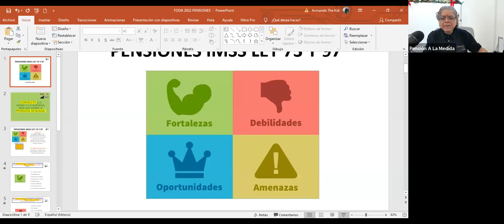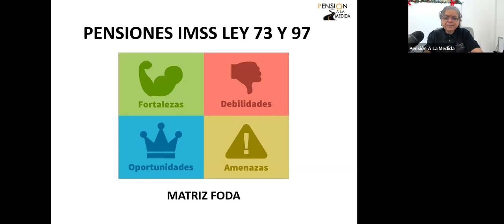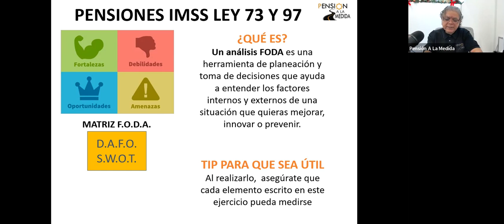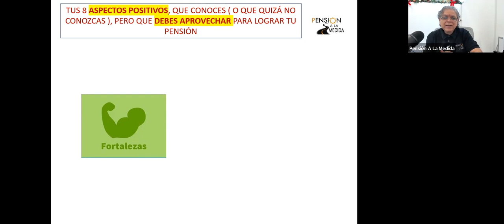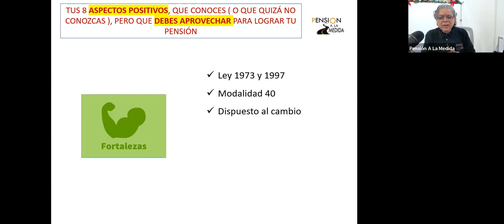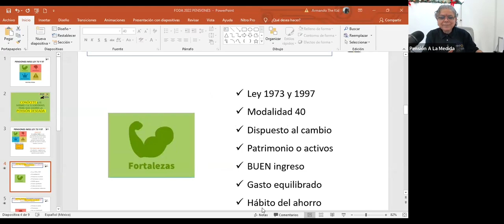1. Conoce tus fortalezas y debilidades para tu pensión este 2022 (FODA para pensiones) Parte 1 de 4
⏬⏬⏬DESCARGABLE ⏬⏬⏬⏬:
Con este Excel identifica tus fortalezas, debilidades , amenazas y oportunidades para que lo positivo lo fortalezcas y lo negativo trates de superarlo o minimizarlo

El 2022 trae retos que debemos prever si deseamos avanzar en el camino a nuestra pensión. El C:P. Galván te comparte una herramienta que te permite conocer tus fortalezas, tus debilidades y también las amenazas del entorno y pero sobre todo las oportunidades , para que las aproveches y operen a tu favor.

SAGA especial FODA para pensiones 2022
✔2. Conoce tus fortalezas y debilidades para tu pensión este 2022 (FODA para pensiones) Parte 2 de 4
✔3. Conoce tus fortalezas y debilidades para tu pensión este 2022 (FODA para pensiones) Parte 3 de 4
✔4. Conoce tus fortalezas y debilidades para tu pensión este 2022 (FODA para pensiones) Parte 4 de 4

¿CÓMO CONTACTAR A PENSIÓN A LA MEDIDA?👇
☎ Teléfono único de atención : 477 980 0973 (León, Guanajuato).
🕙Horario de atención de lunes a viernes.
🟠 09:00 am a 2:00 pm
🟠 3:00 pm a 6:00 pm
🕙Horario de atención sábados
🟠 09:00 am a 2:00 pm
(Hora centro de México)